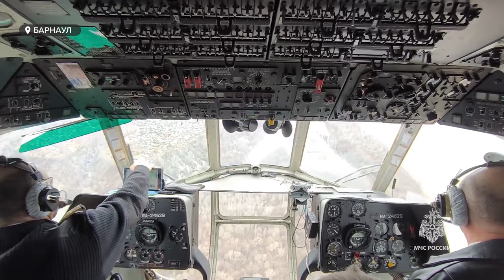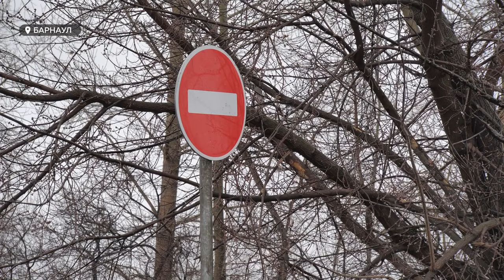Паводковая ситуация в Алтайском крае начинает стабилизироваться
Ситуация с паводком в Алтайском крае стабилизируется, это подтвердил и глава МЧС России и министр по делам гражданской обороны Александр Куренков, который посетил регион на днях. Он поучаствовал в совещании рабочей группы правительственной комиссии по паводку, а после облетел с губернатором Виктором Томенко подтопленные территории на вертолёте. По его оценке, местные власти успешно устраняют разрушительные последствия подтоплений, но стоит готовиться и ко второй волне.